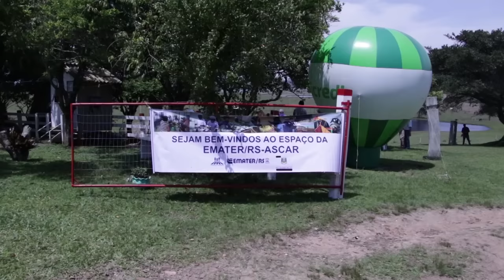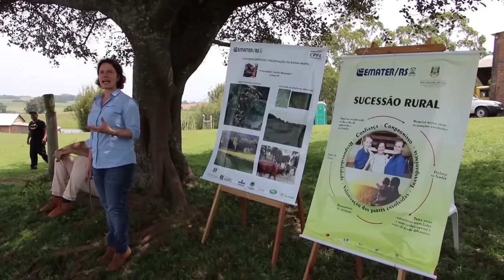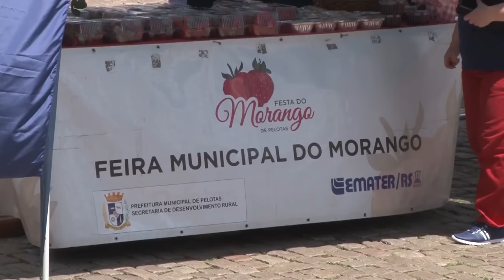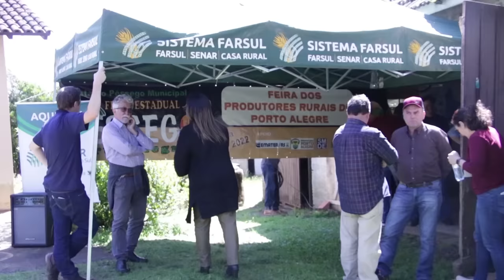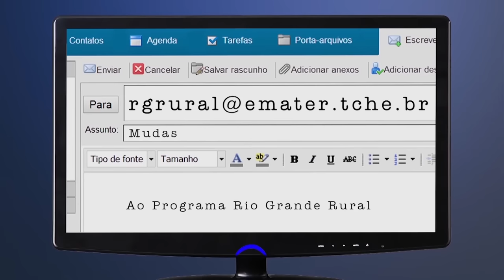Rio Grande Rural 1245 - edição completa (06/11/2022)